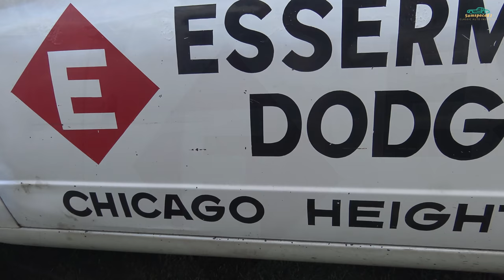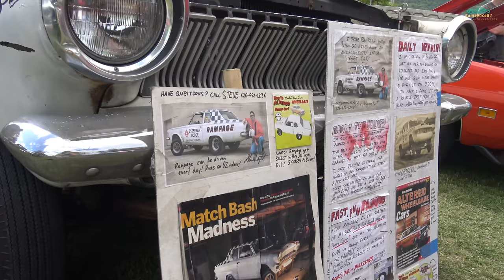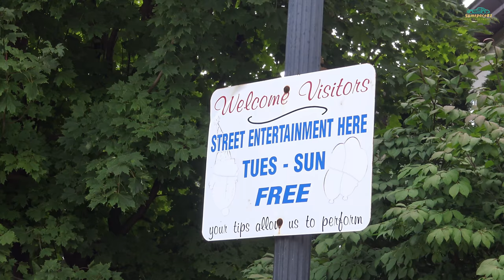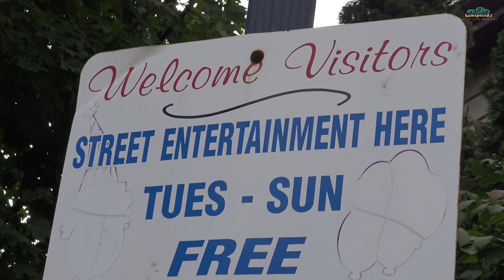1963 Dodge Dart altered street / strip racecar Rampage 512 V8 musclecar & Lake George New York cars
Take a trip back & check out this 1963 Dodge Dart altered big block street car built by Steve Magnante as a tribute to legendary "Rampage" a tribute to Jack Sharkey of Chicago's match racer. Also enjoy some classic car & truck traffic in scenic Lake George Village, New York during the 2019 Adirondack Nationals car show weekend event. This footage was taken on September 5th, 2019. Thanks for your continued views of the Samspace81 classic car YouTube channel. I am your traveling Texan, a classic car & truck YouTuber and car enthusiast.
Power from this 1963 Dart comes from a 512 cubic inch big block Dodge V8. It runs on 92 octane pump gas and word on the street is Steve drives it everywhere. I certainly saw it cruising in New York often that cool September 2019 weekend in Lake George. Take a close look at this tribute to racers from back in the day, hope you enjoy the footage.